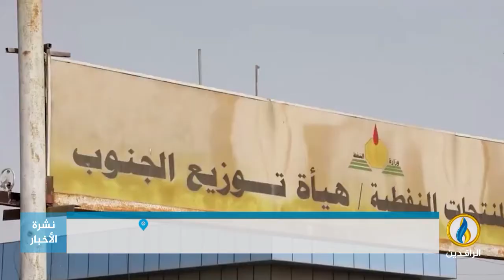تقرير إخباري.. طوابير السيارات أمام المحطات مستمرة على الرغم من إعلان الحكومة عن انتهاء أزمة الوقود